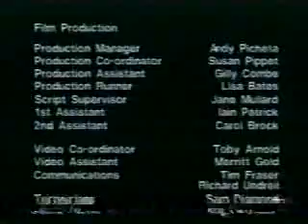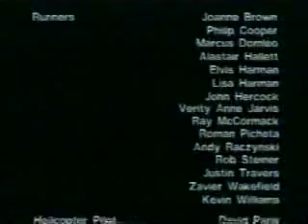INXS @Tj art Rock cafe